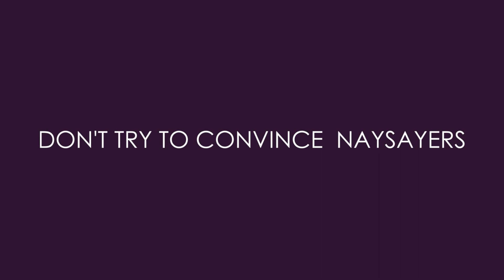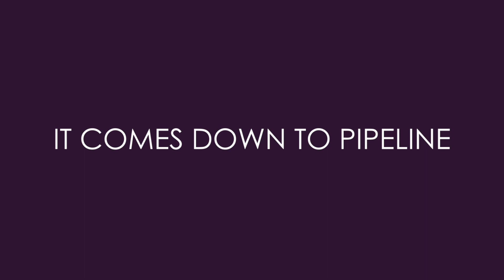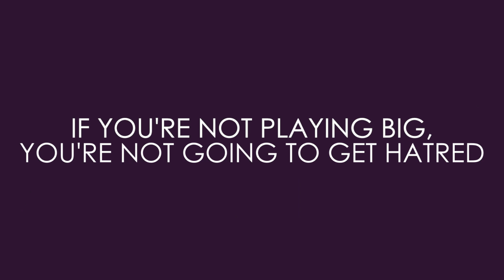Dealing With The Anti-MLMers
Sign up for our Coaching Program NOW to learn from the best coaches and mentors in the industry:

It's no secret that network marketing gets a lot of hate, so the question is: how do you deal with this? In this video, I'll talk all about dealing with the anti-MLMers and share important advice you need to know!

Ray Higdon

00:00 Intro & Summary
00:31 Why There Are So Many Anti-MLMers
03:06 How To Deal With Anti-MLMers
08:52 What To Focus On Instead Of Negativity
12:09 Join Our Coaching Program

How To Grow MLM Business Fast